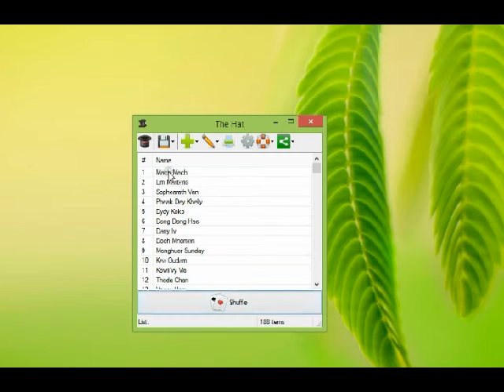random name to win read and win 12 09 2014